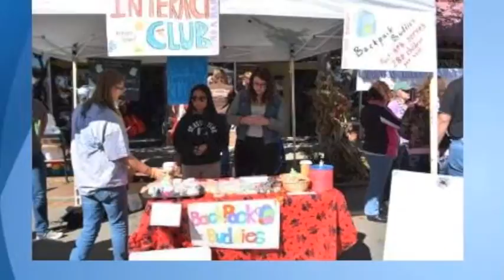Interact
They do many different community service projects that help the community and the world. This semester, they are hosting a food drive that will give food to the Sharing House, a local organization that helps take care of individuals and families in need.